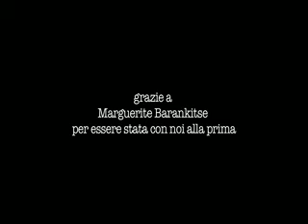Mama Africa (Compagnia del Suq)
La storia di Miriam Makeba messa in scena da Carla Peirolero con la Compagnia del Suq nel 2010.